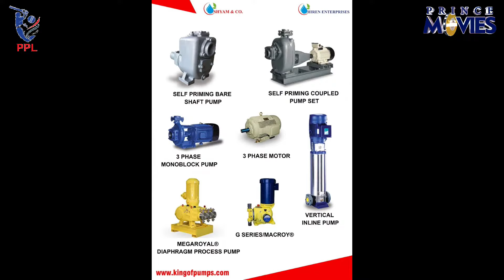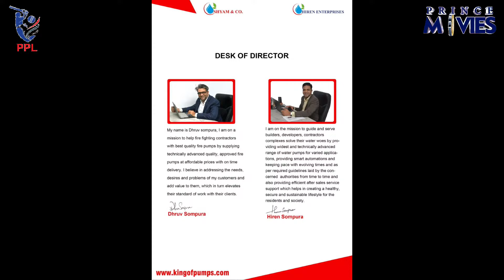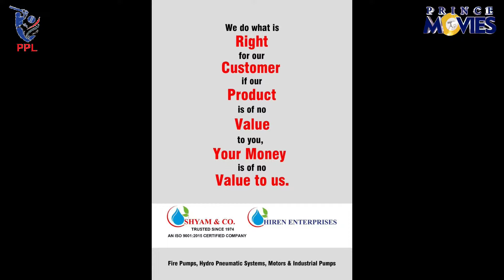THANE PATIDAR V/S RISING STAR GHATKOPAR l PPL SEASON 1l PATIDAR PREMIER LEAGUE 2024